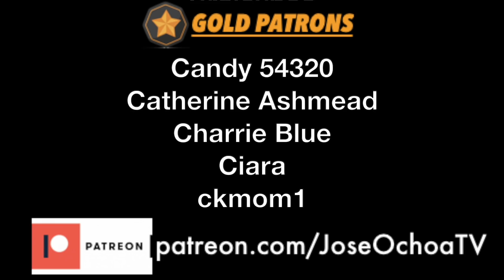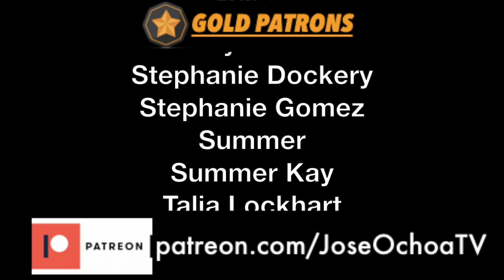BTS: Black Swan REACTION [Tonight Show Jimmy Fallon]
BTS Update | BTS (방탄소년단) Black Swan Live Performance Jimmy Fallon Reaction
BTS kicks off a week of performances on The Tonight Show Starring Jimmy Fallon. BTS WEEK PERFORMANCE 3 | HOME REACTION

Hey everyone, I’m back with another BTS reaction video. Today we are reacting to Day 3 of BTS WEEK. After Dynamite acapella, IDOL, and HOME live, Black Swan is here! BTS will give us 5 nights, 5 performances and more for BTS week on Jimmy Fallon! RM, Jin, Suga, J-Hope, Jimin, V and Jungkook are booked and blessed!